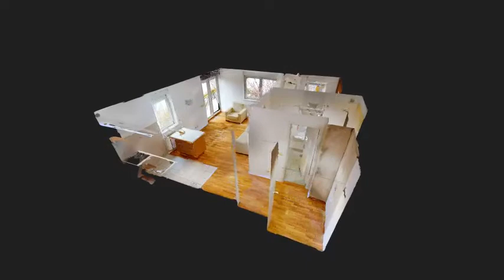Stan prodaja HOTO 4159 m2 LONG INTRO 480p MP4